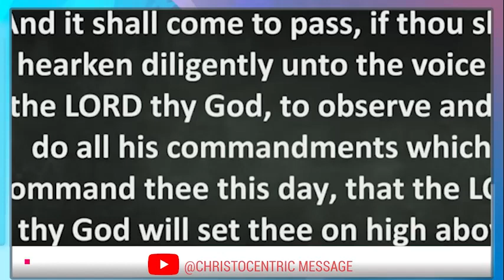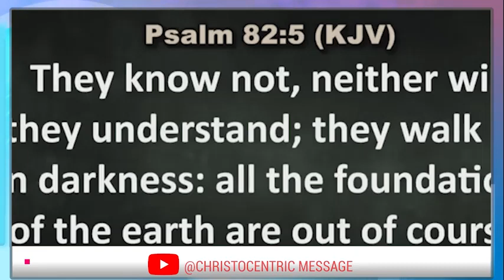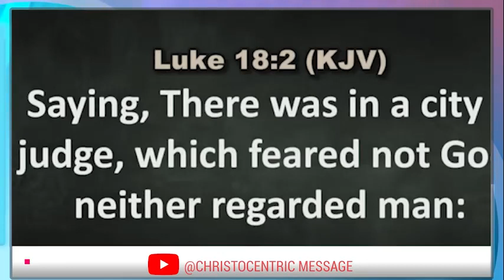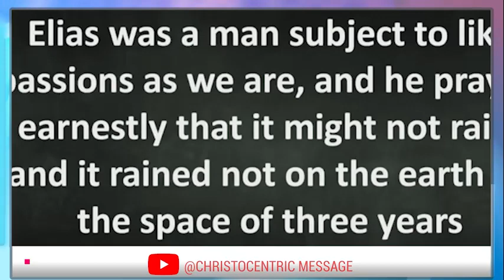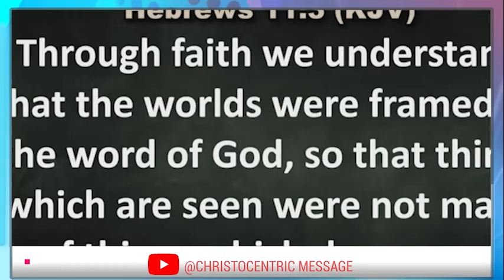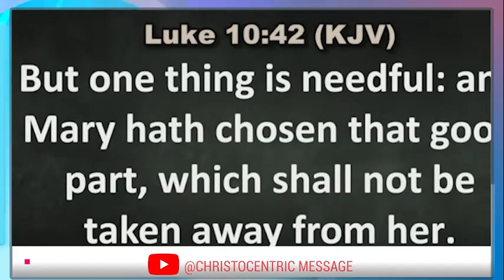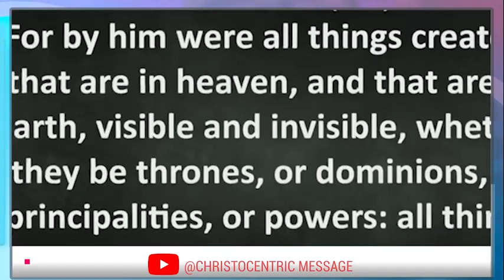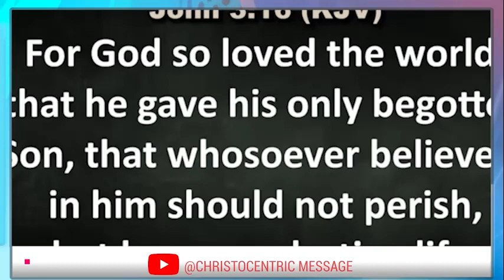MASTER KEYS TO SHARPEN YOUR SPIRITUAL WEAPONS AND SENSES - Apostle Joshua Selman